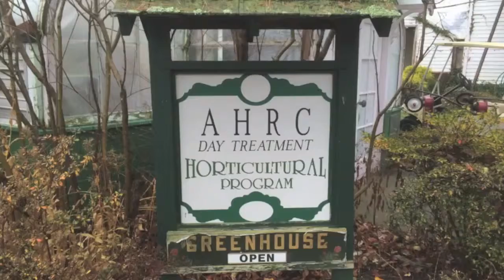Nassau AHRC Greenhouse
AHRC Nassau County operates an extensive horticultural program that trains individuals with disabilities in marketable skills. Their horticultural operation is also developing the potential for new jobs in retail, hydroponics and total property management.